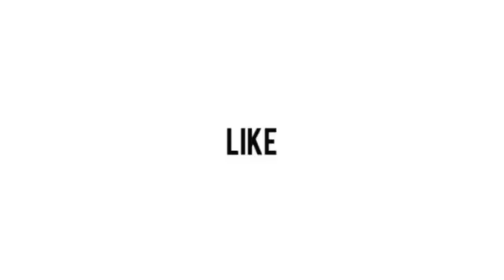Legion of Doom: Meat